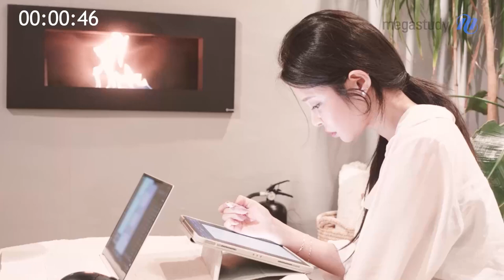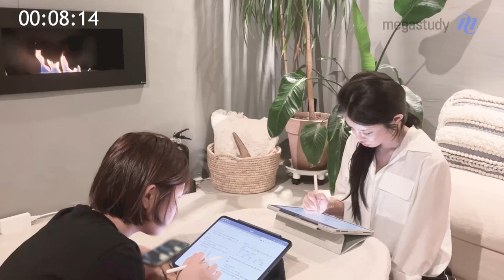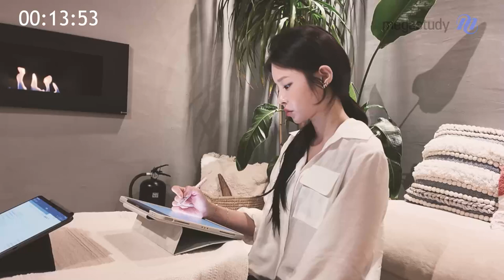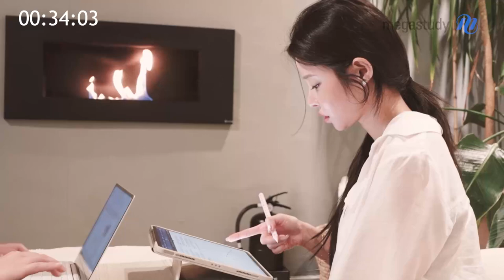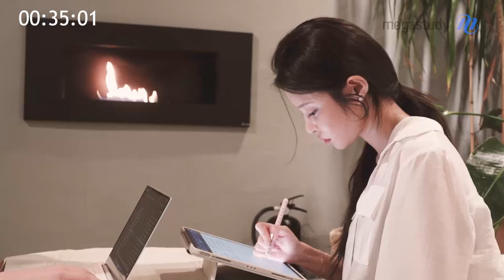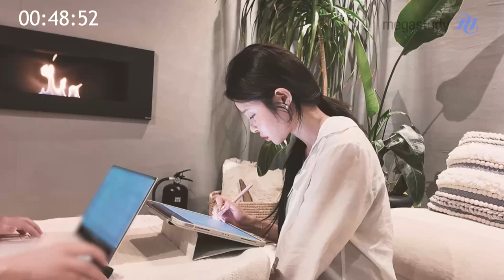[메가스터디] 수학 장미리쌤 - STUDY WITH MIRI♥ 6탄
STUDY WITH MIRI♥ 6탄

여러분이 기다리고 기다리던 스터디 윗 미리 가 돌아왔습니다 🎉
미리쌤과 함께하는 이 시간, 모두 함께 집중해서 공부해보아요!

1시간동안 우리의 목표는 초집중! 📚✨

자, 그럼 미리쌤과 열공하러 GO GO! 🚀💪